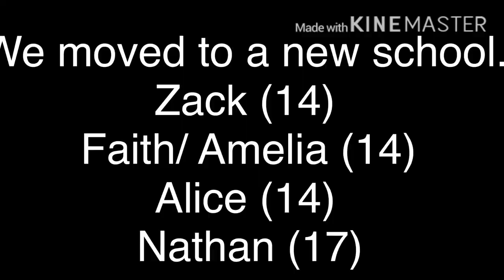~|albatraoz|~Faiths backstory~|part 3|~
This could have been better but I got lazy at the end (sorry :p)